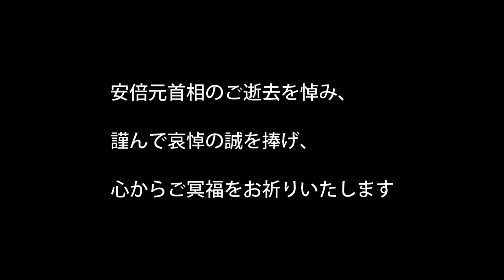ショベルに乗ってとある場所へ 【ショベルヘッド SHOVELHEAD】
先日、倅がとある場所に行きたいというのでショベルの後ろに乗せて一緒に行って来ました。